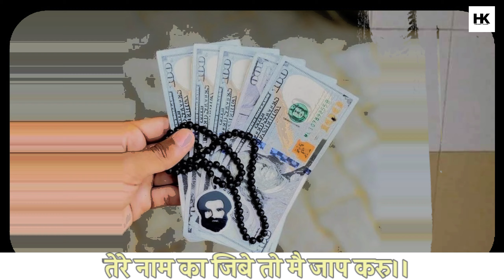Naam Guru Ka : Ankush Turan | Sardool Thakur | Rohit Retauli USA | Guru bharmanand ji song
"Haryanvi Kayada " Presents "Naam Guru ka " A Latest Haryanvi bhagati Song 2023. Guru bharmanand ji song. We Presents To You Haryanvi Kayada Song Ankush Turan & Sardool Thakur.

Tittle : Naam Guru Ka
Singer : Sardool Thakur